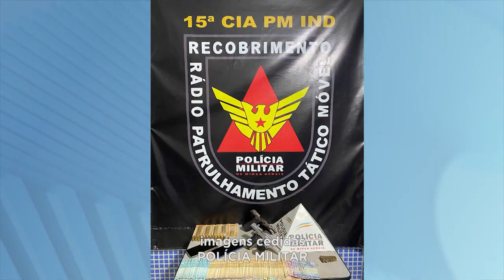Aimorés: Em Sítio PM Prende Dois Homens, um Deles com R$ 6 Mil Escondidos na Cueca.